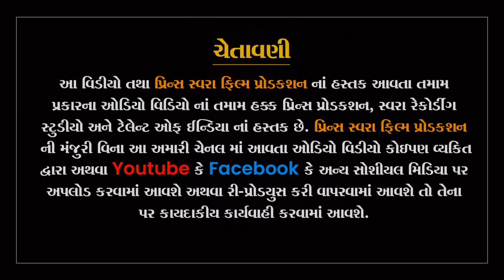ગાયત્રીબેન ઠાકોર, સાંતલપુર